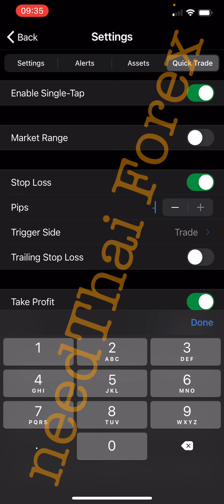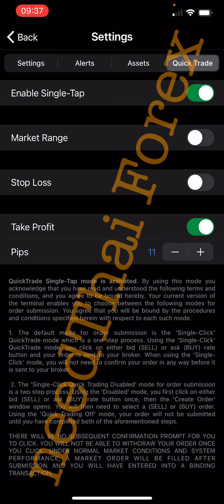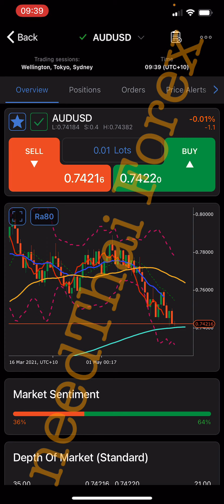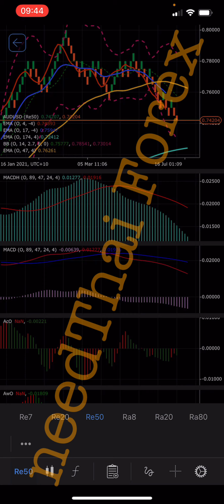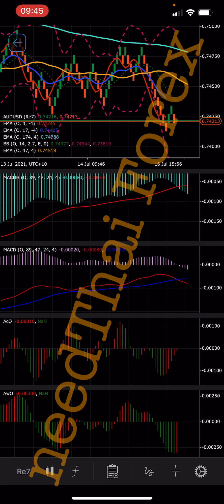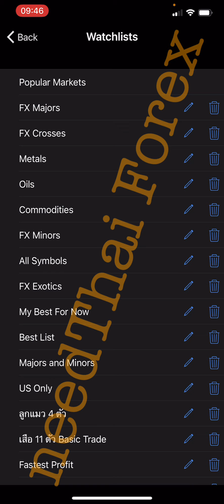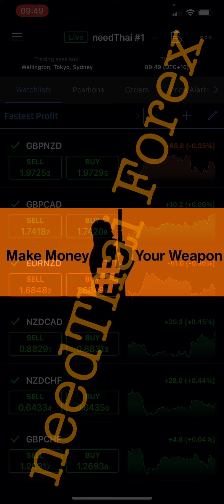needThai Ep. 205 วิธีการไล่ Price Frames และการ Rebalance Portfolio